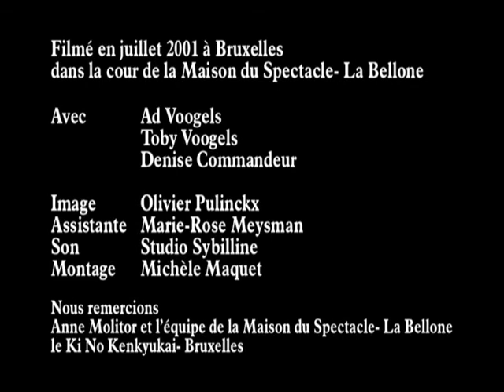All of Aikido 5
They where made at the fantastic La Bellone, house of performing arts (read more below).

Kibarai
Shomenuchi
Yokomenuchi
Tantodori
Bokkendori
Jodori

Uke:
Ad Voogels, Toby Voogels & Denise Commandeur.